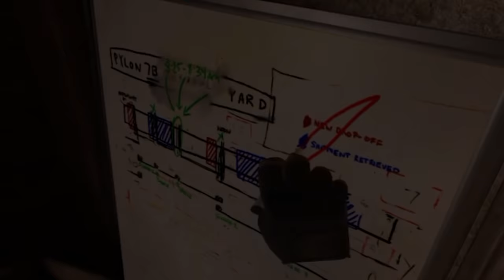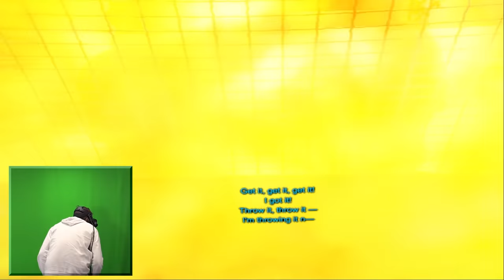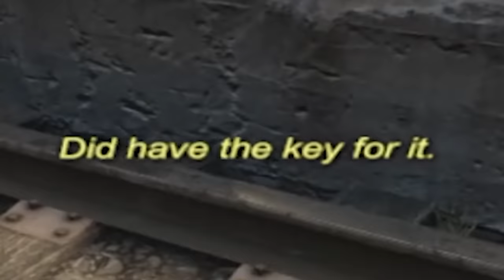Half Life Alyx VR but it's better than real life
Half Life Alyx VR but it's better than real life, put me back into the virtual world

_anightonmars
A_Lovecraftian_Horror
Aaron Rogers
Adam Midderigh
Adeline Harrison
Adriano Semrau
Aleena Hanson
Alex Harris
Alex Loader
Alexander Quiroz
Alexandra Skov
Alexandra Watson
Alexcia
Alexis
Alexis Simonow
Allison Rowey
Alpine Escape
Amanda Gibson
Amber D
Amber Faloona
Amy Kitchen
Amy Sowada
Andrew Dittrich
Andrew Macedonia
Andrew Scoledge
Andrew Urbanczyk
Anecdote Games
Angelique Mallas
Angie
Anha Bla
Annie Z
Anthony Carbone
Arran wynne
Ash Young
Ashley Nicolia
Aspen
Audrey Melrose
Austin M.
Ava Victoria
bagelparty
Bailey Kirkpatrick
Barry
Beandon’s buttfArm
Beckie Williams
Becky Marshall
Ben Mckimm
Benedikt Langgemach
Bernadette Vauntetto
Beth
Beth Potts
Bethane Vans
Bjarne Olsen
Bore Grognarok
Bouelina
Brendanh 106
Brett
Brianna
Brittany Lester
Brittney Tucker
Broken Toothbrush
Brum
Bryan
Bryant Dailey
Cade Evans
caitlyn
Cara Barugh
Carlton Harrison
Carson Ivey
Cassandra Huynh
casterlyrockstar
Catelyn Berglund
Cby Woodland
Ceilidh McPherson
Charli Walker
Charlotte Stokes
Cheesemaster
Cherlyn Cochrane
Cheska Harland
Christian Ruiz
Christina
Christopher Dean
chromaticcanuck
Clarice
Clayton Garrett
Cole L
Colleen
Conner Orman
Connor David O'Brien
Connor O'Toole
Corgan
Cyborger
Dagmar Makara
Daisy Harbourne
Daniel Higgins
Daniel Neugebauer
Daniella Cioffi
Danny Dirt
Daria Tkocz
Darkshard
Darren Wong
DarthPink
David G
David Parada
Death94
Dingus McKah
Dolly Llama
Dragana Manevska
DueTurnip
Eckoh104
Elaine Lov
Elijah Lipkin
Elizabeth Brown
Ellie Alpizar
Elspeth Shell-Moyer
Emma Bussenschutt
Emma Clark
Emma McDonald
Emperor Tomato Ketchup
Erin
Erin M
Espen Sande Larsen
Estie
Even Berger Breili
Excinic
Fabienne
Fen
Finn H Drude
Float
flynn
Fredrik söderberg
FreyaLovee
G.I. George
Gabriella Hahn
Gabrielle D
Genevieve The Paradox
Georgina Dingle
Gianni Sarra
Gracie Haywood
Grant Schuldiner
Gratzster
Gudjón Orri Gunnarsson
haco0n
Hailey Tecklenburg
Hannah du Toit
Henrik Hansen
HummaKavula
Idril
ilyana banana
Imogen Prickett
Isabelle Tierney
Jack Gregory
Jacob Fritz
Jacob Seymour
Jacqui Sebo
Jaiden
Jake Willette
James FitzGibbon
James Highmore
Jannik Jokić
Jason Brooks
Jaxsen
jealous worm
Jeff Bajorek
Jenna Buller
Jennifer Walker
jenreifu
Jessica Robinson
Jessica Stewart
Jessie Medina
Jimi Forsman
JMui
Joci Annas
Joe Wallis
Joel Thomas
Johanna Wernecke
John
John Nelander